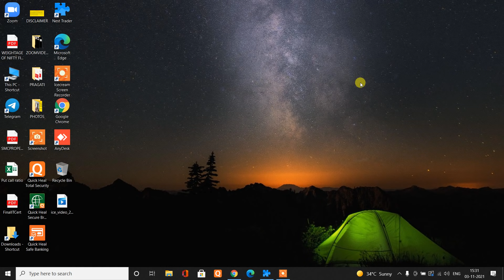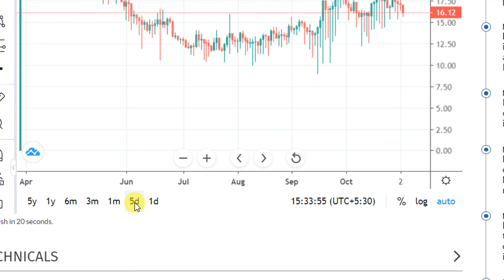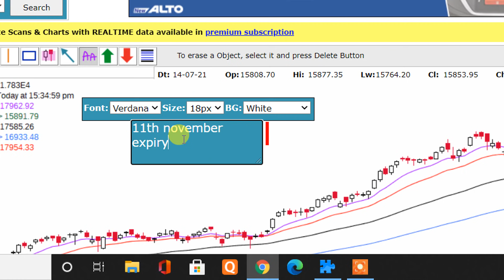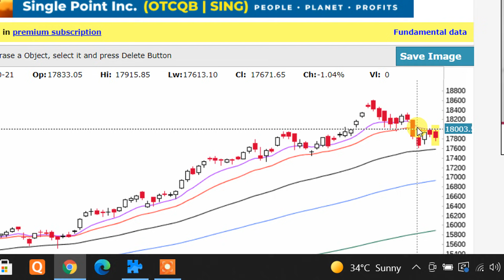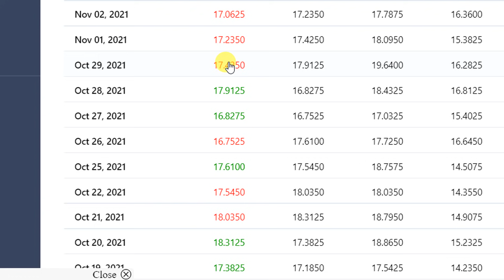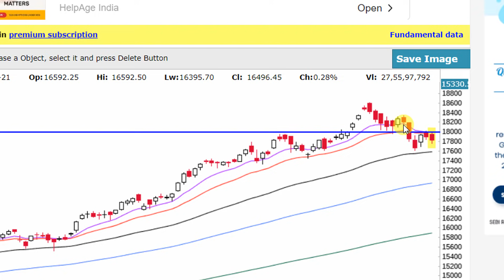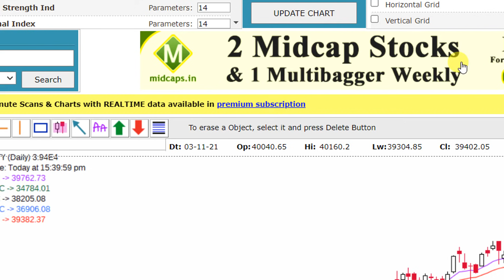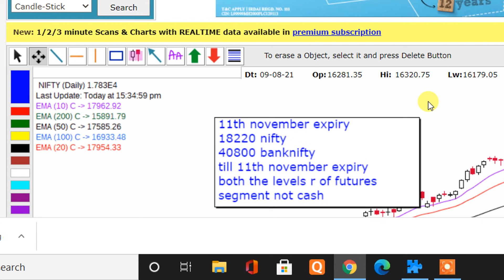NIFTY & BANKNIFTY TGTS TILL 11TH NOV 18220 AND 40800